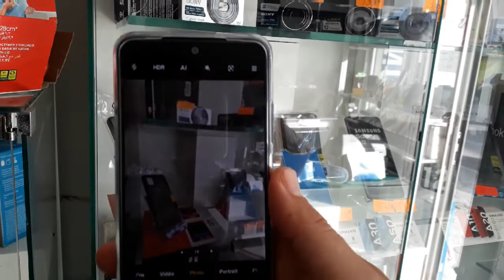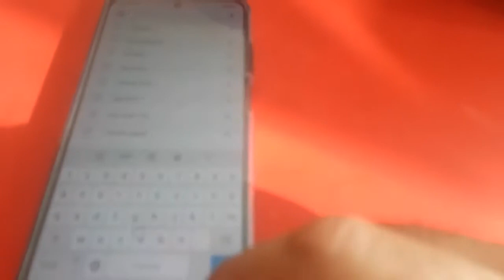Xiaomi redmi Note 10 First impression